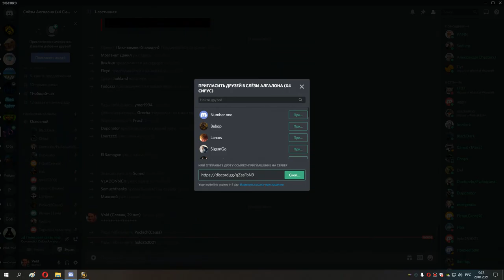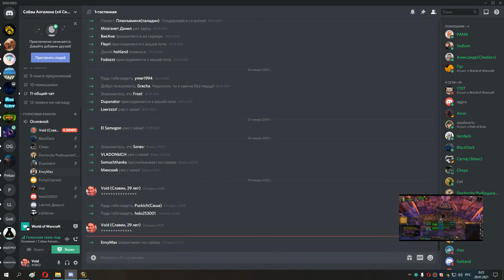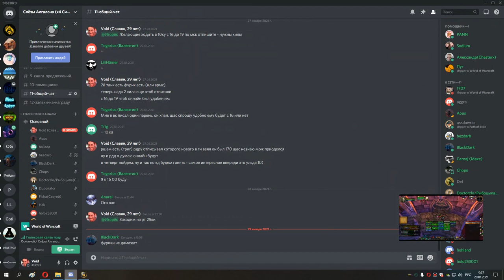1я часть накс 25 мишка 28 01 21